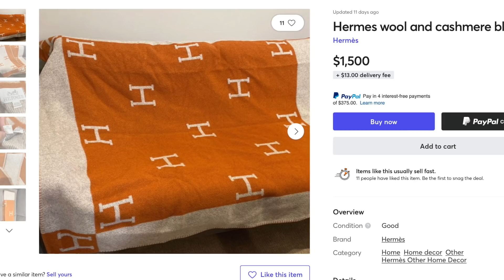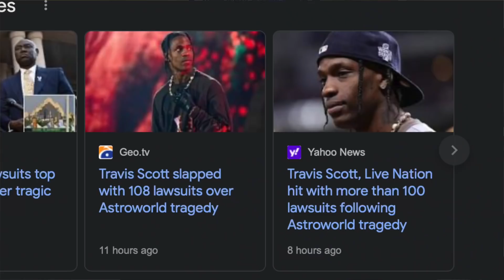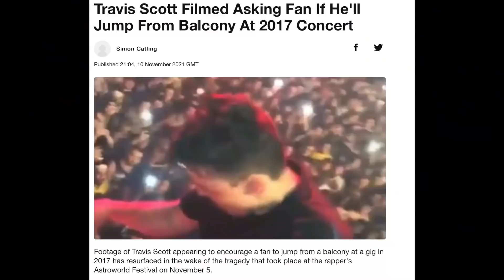TRAVIS SCOTT RESPONDED 100 LAWSUITS